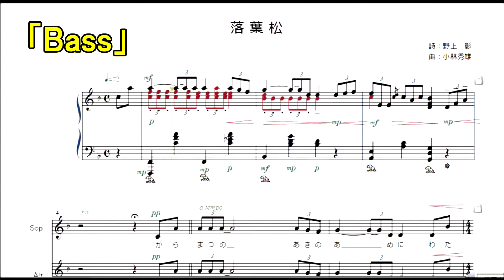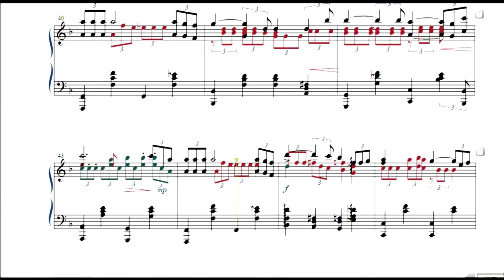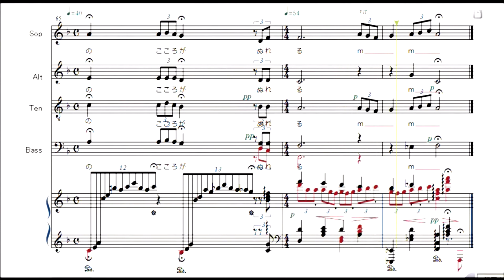第４曲「落葉松」 Bass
混声合唱組曲[落葉松]から第４曲[落葉松]パート練習用音源